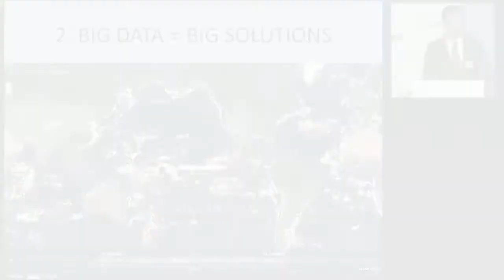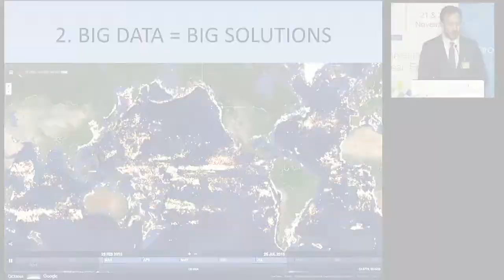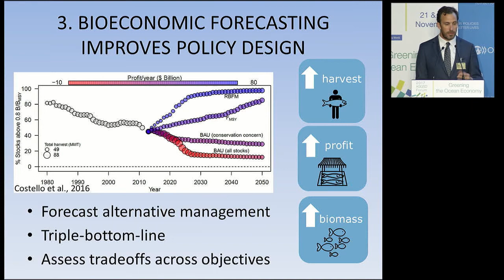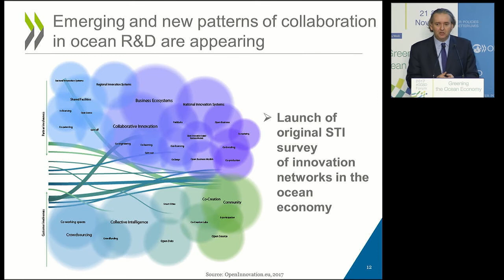2017 GGSD Forum: Scene-setting session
Welcome remarks by the OECD Secretary General, Angel Gurria, keynote speeches by Baroness Patricia Scotland, Ambassador Peter Thomson and State Secretary Mattias Landgren. Scene-setting presentation by Prof. Christopher Costello.